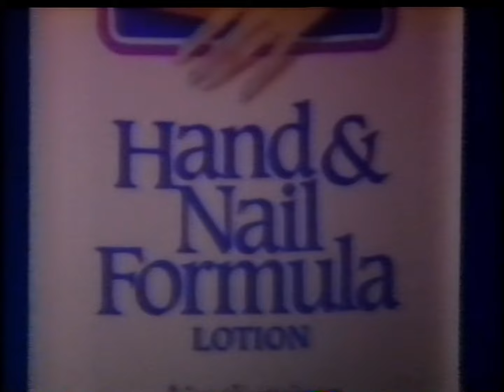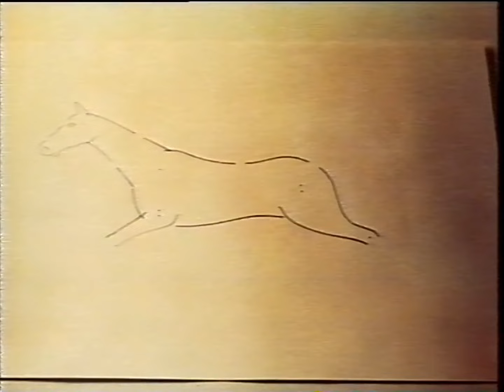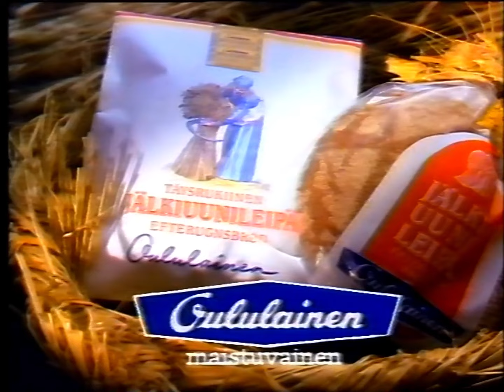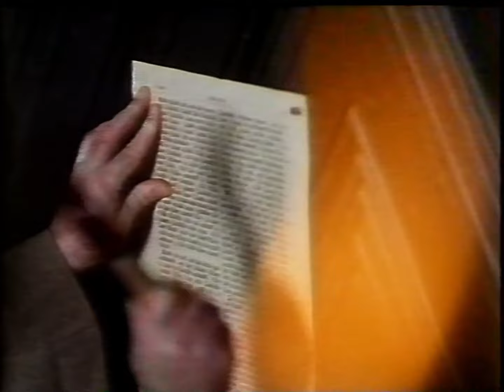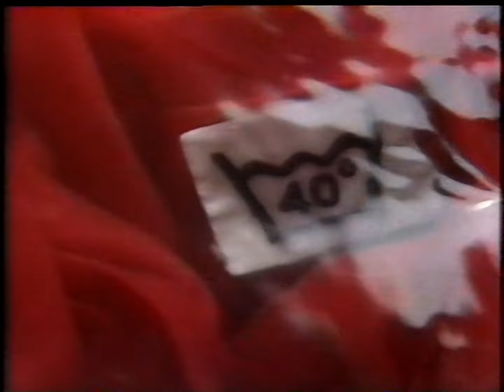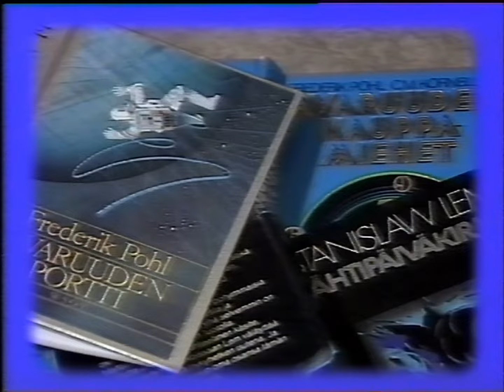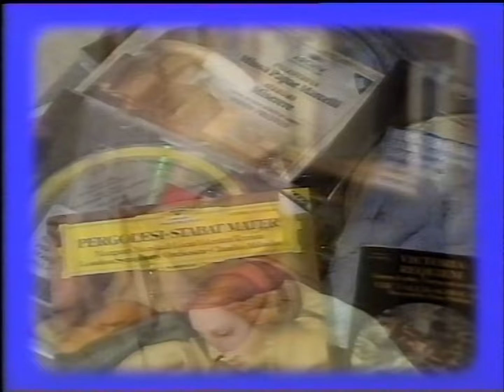MTV-1 - Kuulutuksia / Mainoksia / Sääruutu / MTV Lopettaa, TV1 Jatkaa ja Muuta (26.11.1989)